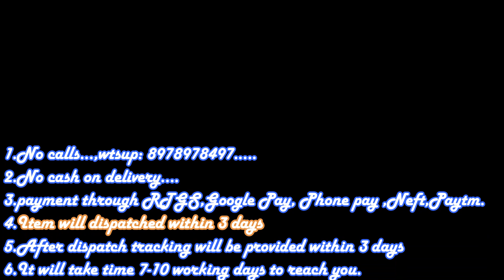Latest Fabulous Colours Of Chanderi Silk Kanchi Border Sarees With Allover Mothi Checks &Buta Design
The weaving culture of ChanderiSilk emerged between the 2nd and 7th centuries. It is situated on the boundary of two cultural regions of the state, Malwa and Bundelkhand. The people of the Vindhyachal Ranges have a wide range of traditions. In the 11th century the trade locations Malwa, Medwa, central India and south Gujarat increased the region's importance.

The ChanderiSilk sari tradition began in the 13th century. In the beginning, the weavers were Muslims. Around 1350, Koshti weavers from Jhansi migrated to Chanderi and settled there. During the Mughal period, the textile business of Chanderi reached its peak.

ChanderiSilk KanchiBorder Sarees are produced from three kinds of fabric: pure silk, Chanderi kuppadam cotton and silk cotton.[clarification needed] Traditional coin, floral art, peacocks and geometric designs are woven into different Chanderi patterns. The saris are among the finest in India and are known for their gold and silver brocade or zari, fine silk, and opulent embroidery.

Chanderi Sarees , chanderi cotton sarees, chanderi handloom sarees Chanderi is one of the best-known handloom clusters in India, particularly famous for its sarees, made with mix of silk and cotton Chanderi is situated in the Ashok nagar district, North of Madhya Pradesh (MP), Saree is the product of second half of twentieth century only.Then, there have been changes in the methodologies, equipments and even the compositions of yarns in past. The heritage is attached with the skills of weaving high quality fabric products here.The weavers are actually the symbol of the heritage, as they have been the ones, who produced the kinds of stuff that received appreciation even from the royals.